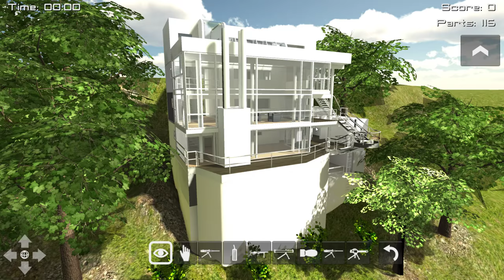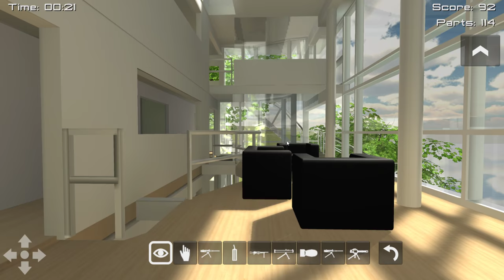Demolition 3D: Douglas House Collapses into the sea!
Explore, admire, then destroy works of architectural beauty! Place bombs, guns, and rocket launchers - an entire arsenal at your disposal, including a nuclear bomb! More explosions than you have ever experienced before!